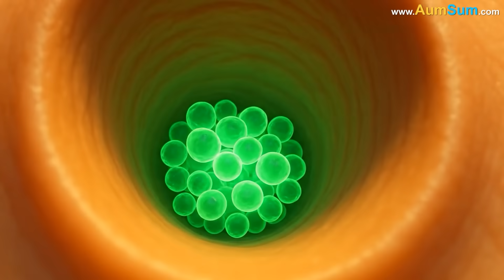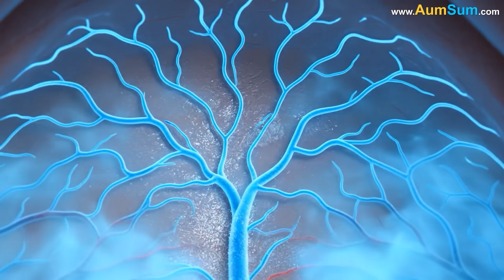Why does our Hair Fall?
AumSum was brushing his hair one morning when he noticed a few strands stuck to the brush. Another one fell onto his shoulder, and soon a few more followed. Surprised, he wondered - Why do we shed hair? Determined to find out, AumSum shrank and entered his own body.

He landed on the scalp, a vast landscape covered with tiny openings called hair follicles. Each follicle was like a small tunnel holding one strand of hair. Deep inside the follicle were living cells that constantly divided and pushed older ones upward. Those older cells hardened and formed the visible part of the hair. In one follicle, AumSum saw cells multiplying quickly, pushing the hair out longer and thicker. This was the growth phase.

A little farther away, he found another follicle where the cells had slowed down. The hair there wasn’t growing anymore - it was resting. That was the transition phase. Then AumSum spotted a hair that was barely hanging on. In that follicle the cells had stopped dividing completely. Slowly, the old hair loosened and drifted away, leaving the follicle empty. That was the shedding phase.

AumSum realized that shedding was a natural process. Every day, a few hairs completed their life cycle and made space for new ones. Leaping back outside, AumSum smiled proudly.